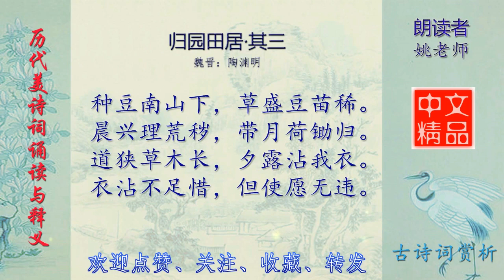归园田居·其三 魏晋 陶渊明